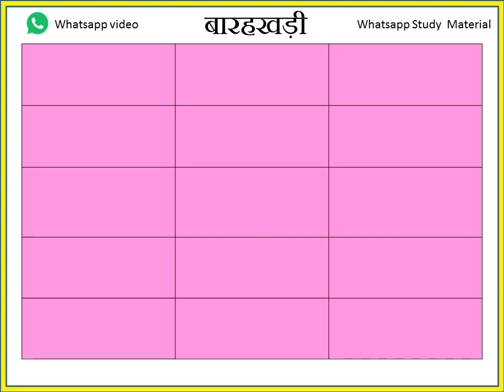त बारहखड़ी VIDEO